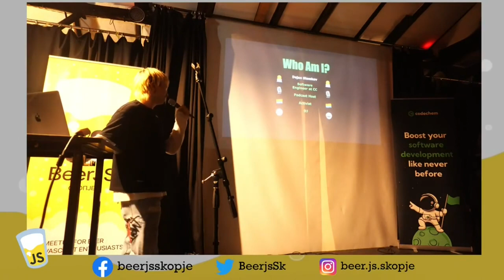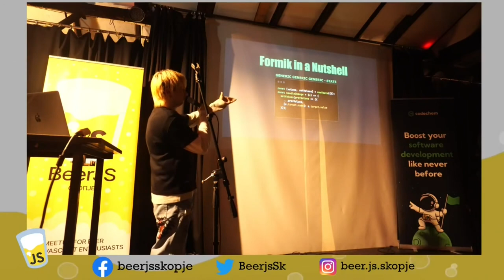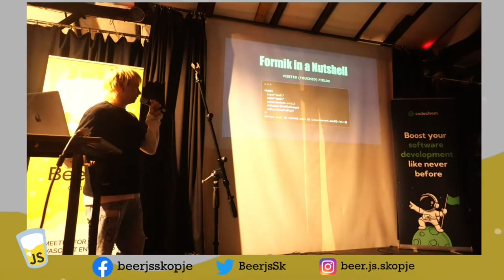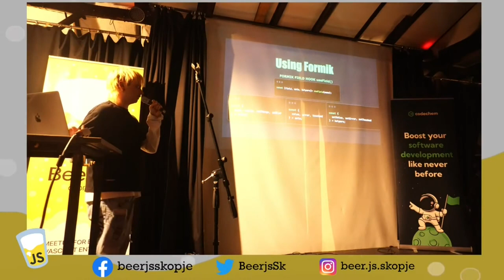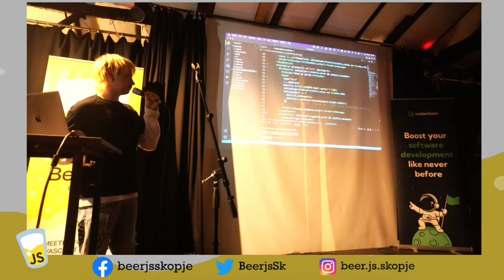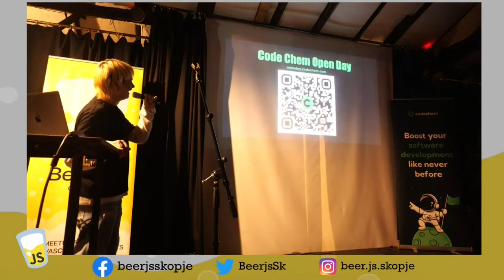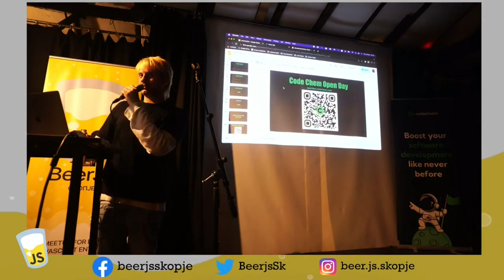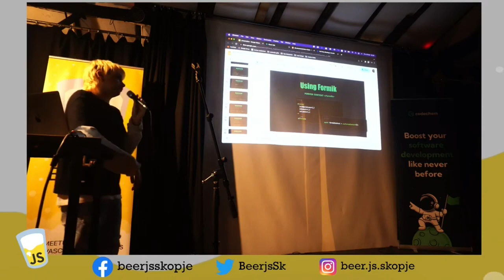Building foms with Formik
From Beer.js, vol. 9 -  Building foms with Formik